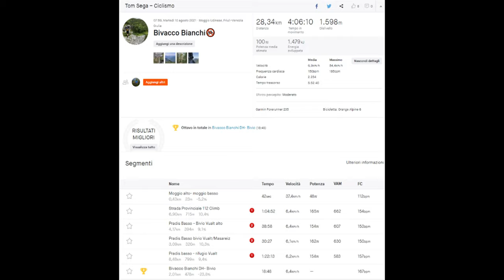Bivacco Bianchi - Moggio Udinese MTB